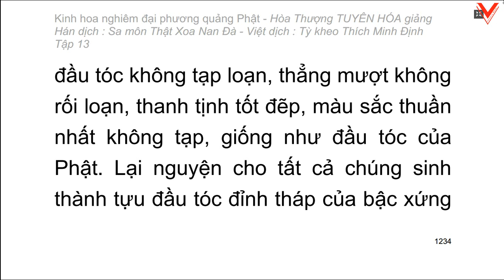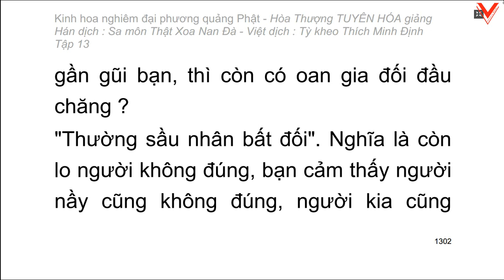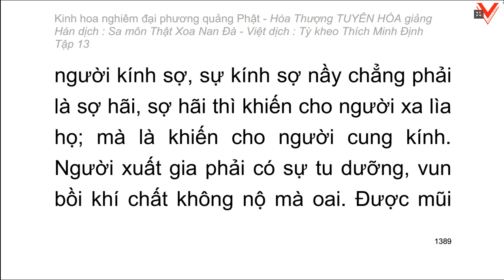Kinh hoa nghiêm - hoà thượng Tuyên Hoá giảng giải - Tập 13/25 (tiếp theo)